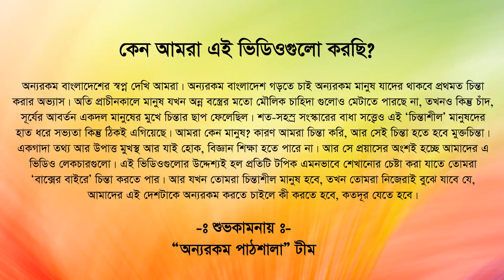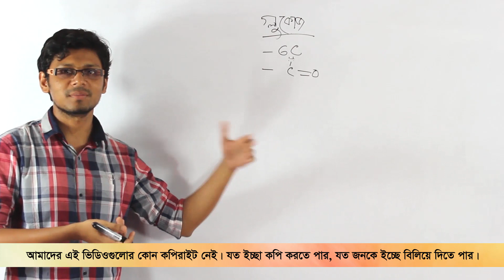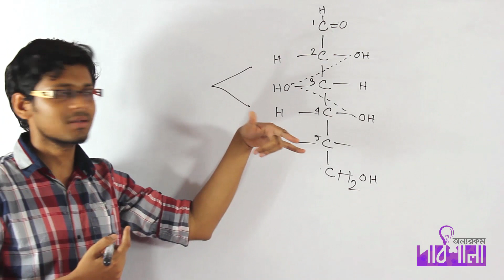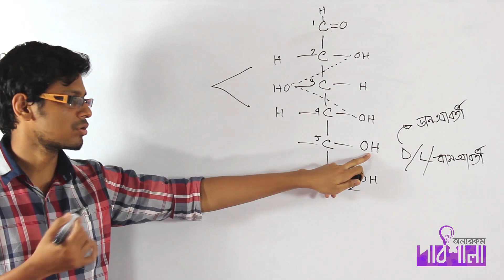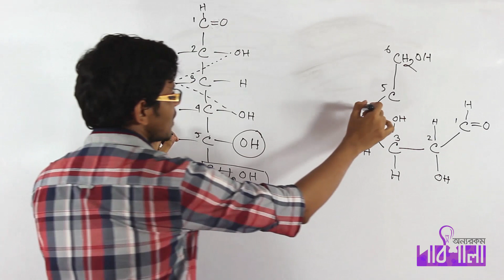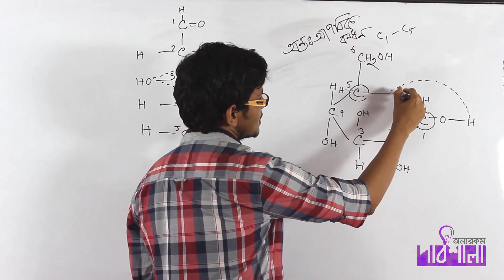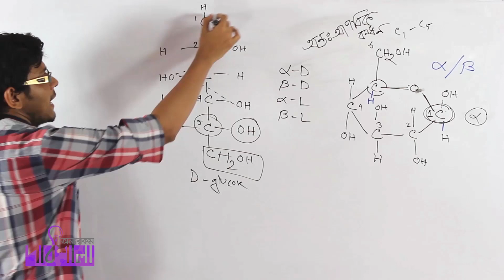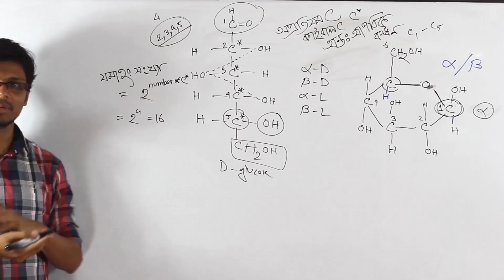03. Monosaccharides Part 01 | মনোস্যাকারাইড পর্ব ০১ | OnnoRokom Pathshala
Video Title: OnnoRokom Pathshala_Kosh Roshayon
Subject: Biology
Topic: Monosaccharides Part 01
Class: HSC 1st Year
Lectured by: Md. Sanaullah Khan Sani